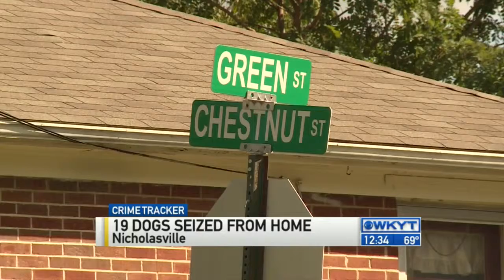WKYT News at 12:30 PM 9-14-15